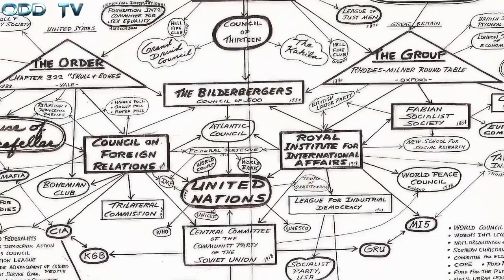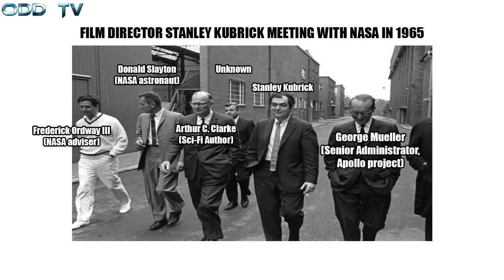Dear NASA, Why Are You Lying? - ODD TV Mirror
ODD TV - Thanks!

Loving the hate from the anti-NASA videos - people get really worked up.  What other kinds of videos elicit such a primordial, reptilian response?  I'm not even saying FE is real; I don't know.

What I DO know is that watching NASA footage, way before YouTube existed, made me question my beliefs and start investigating NASA photos and videos 20 years ago, spreading truth with dial-up BBSs.